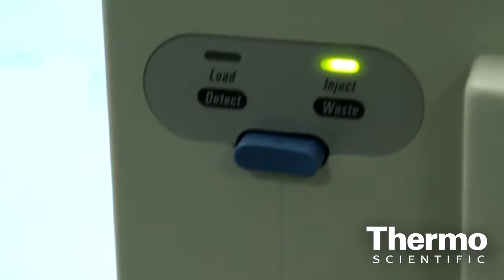Advancing Translational Medicine: Dr Gyorgy Marko-Varga Interview 1 of 3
Dr Gyorgy Marko-Varga talks about the future of Translational Medicine and the challenges in going from lab bench experiments to predicting dose in man. Speaking at The 2nd Sino-American Symposium on Clinical and Translational Medicine in Shanghai, China, in June 2011, Dr. Marko-Varga highlights how mass spectrometry will play a key role in this arena.  President of the European Proteomics Association and leading expert in his field, Dr Marko-Varga's current research is focused on the development of novel diagnostic assays and platforms, and interfacing high resolution separation with mass spectrometry, to build an understanding of the mode of drug action and disease mechanisms for lung cancer and COPD.